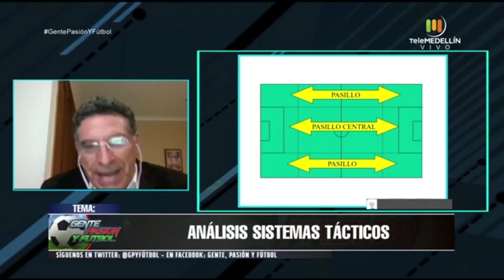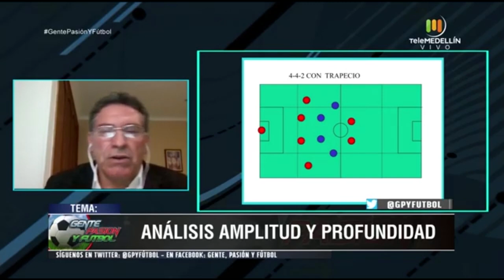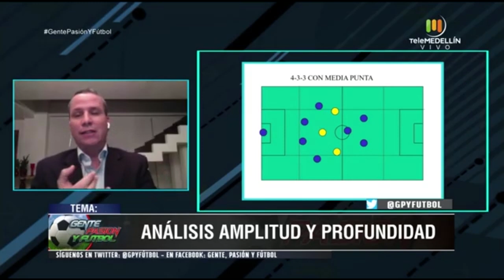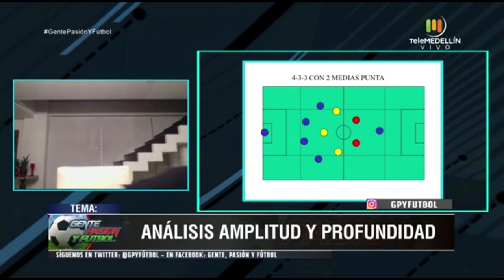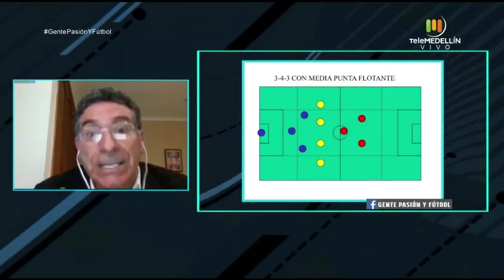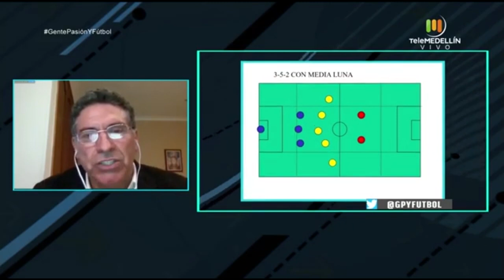Sistemas tácticos [Gente, pasión y fútbol] Telemedellín